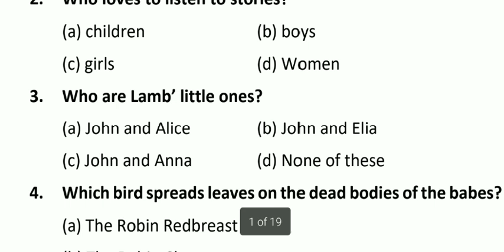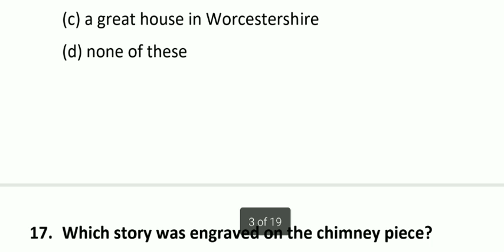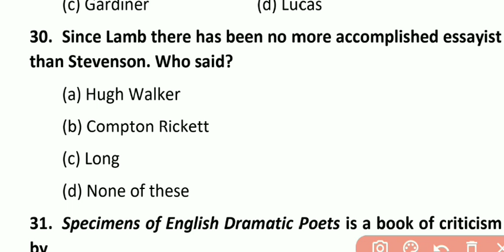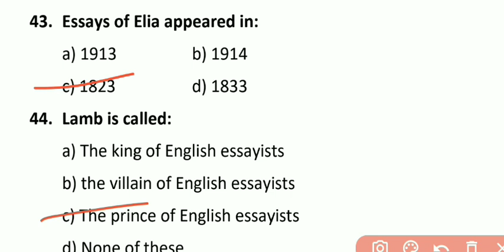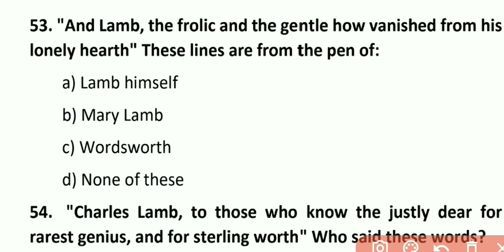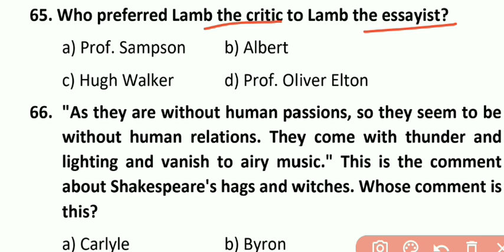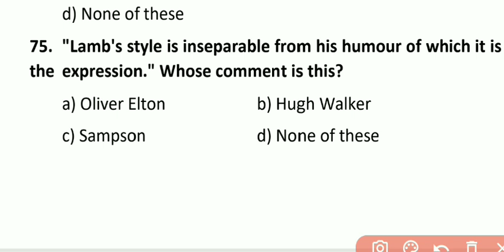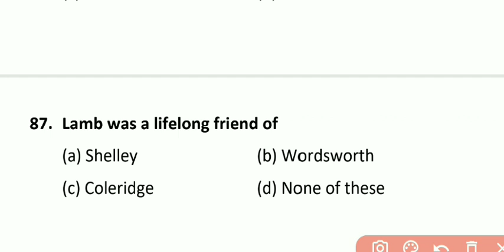MCQs On Dream Children: A Reverie by Charles Lamb | Most important Question| UP LT Grade| TGT| PGT